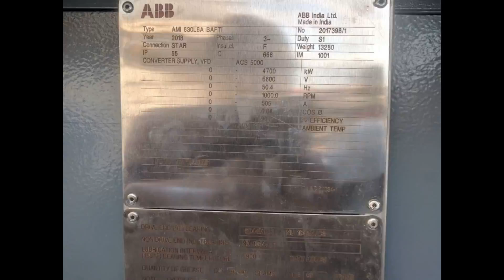ID FAN Motor for Vrm 4700 KW PART 1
First time separator Motor unboxing